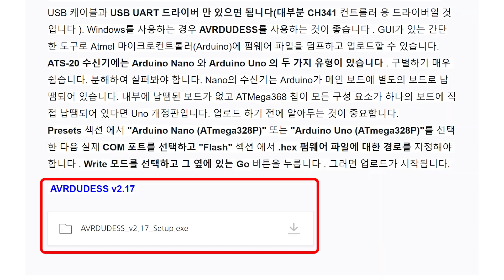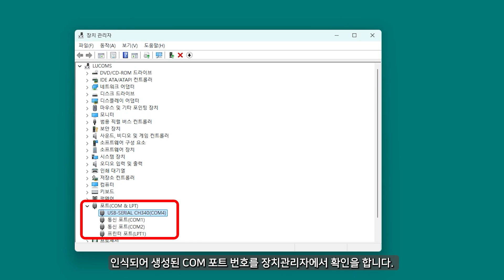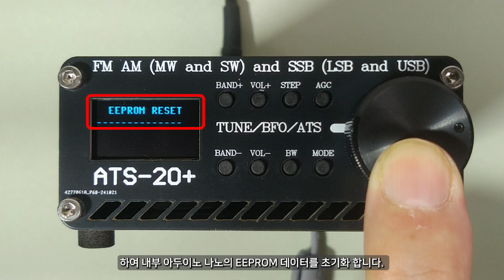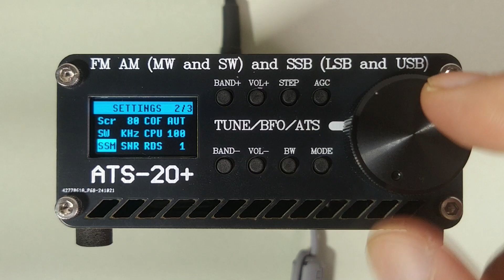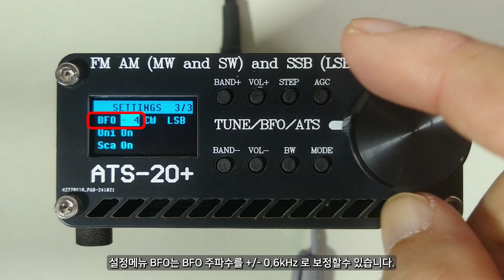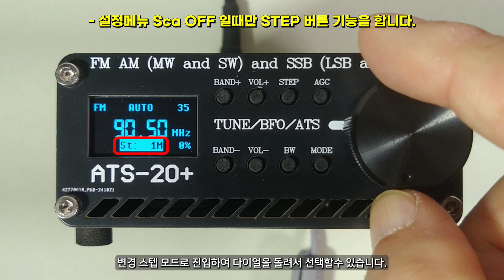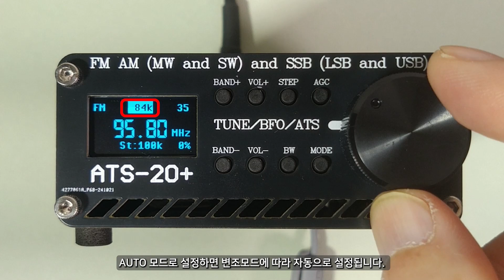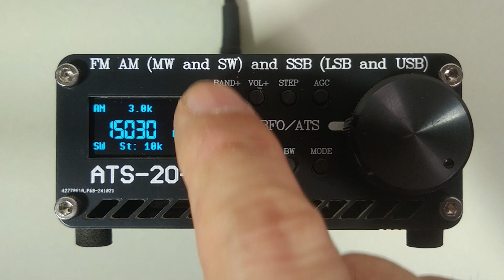ATS-20+ 멀티밴드 수신기에 ATS_EX 펌웨어를 적용해보자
PU2CLR의 ATS-20(+) 멀티밴드 수신기에 Vicent Goshante가 발표한 ATS_EX 펌웨어를 업로드 하는 방법과 사용법을 소개합니다.